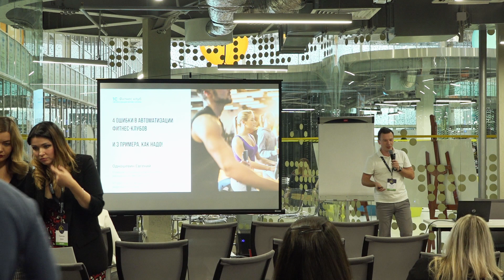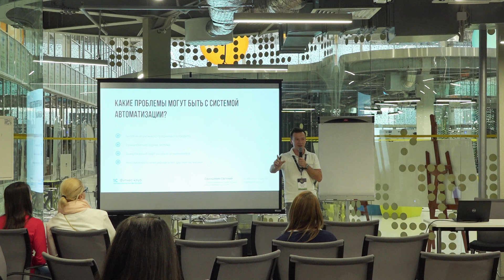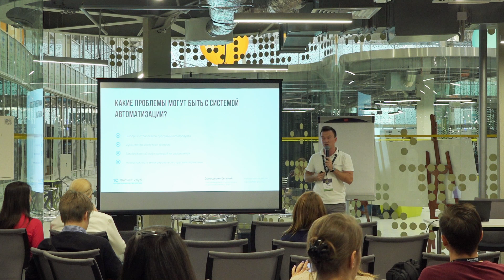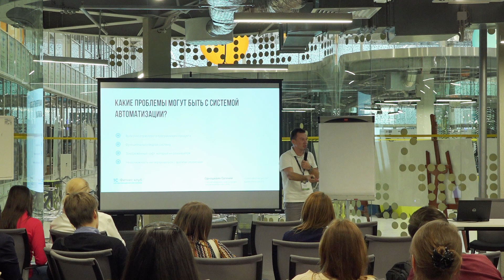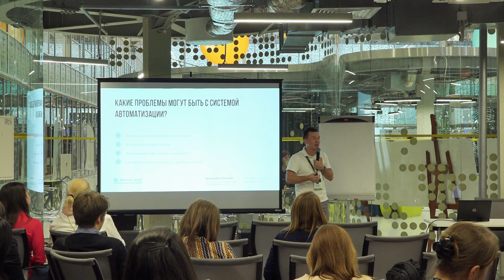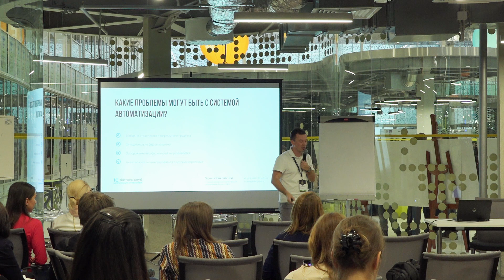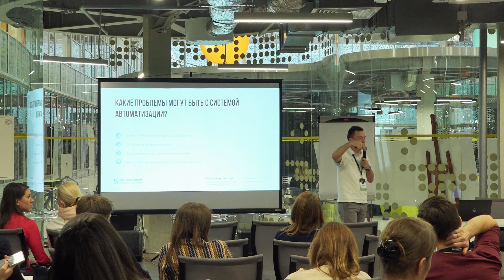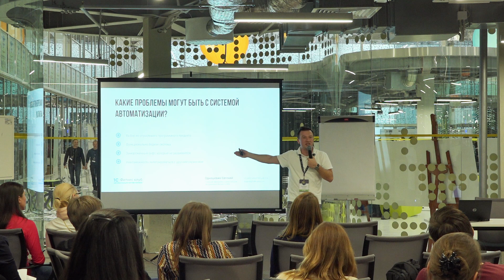4 ошибки в автоматизации фитнес-клубов и 3 примера, как надо!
GLOBAL FITNESS EVOLUTION 2018

В докладе Евгений Одношевин, старший менеджер отдела продаж направлений Фитнес и SPA, расскажет о том, как избежать ошибок при выборе и установке системы автоматизации в ваш клуб, а также покажет на трех реальных примерах, как нужно автоматизироваться.